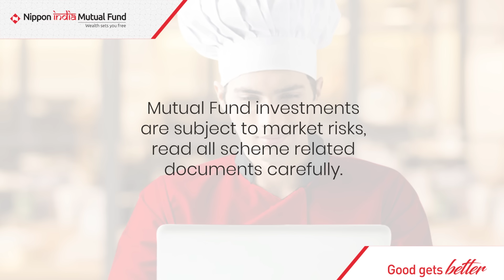Wealth Sets You Free | Invest savings to go to Switzerland for a Culinary Course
A chef wants to go to Switzerland for a culinary course. His goal paired with the right investment plan is what he needs to fulfil this dream!